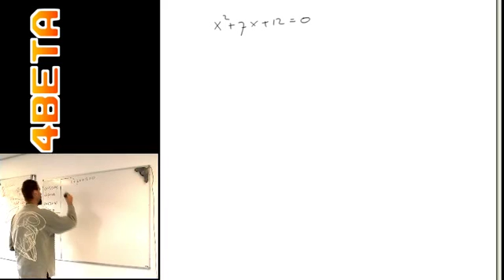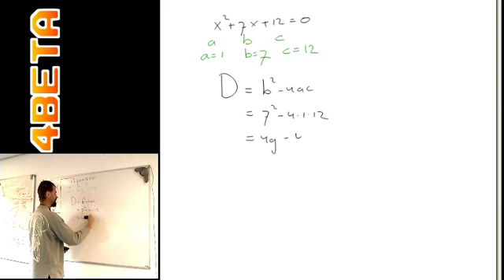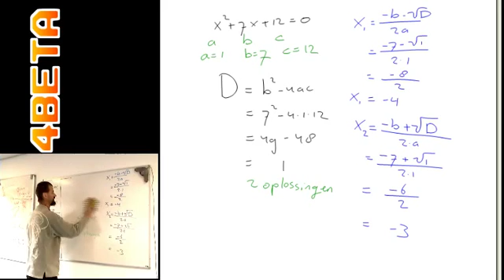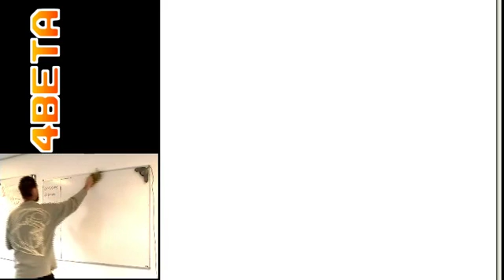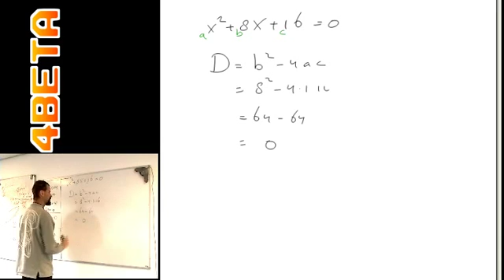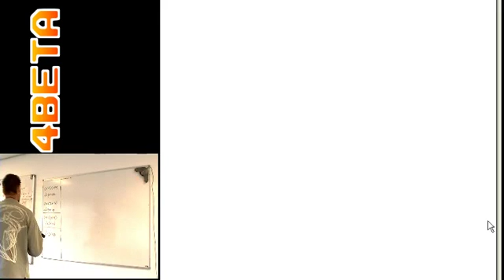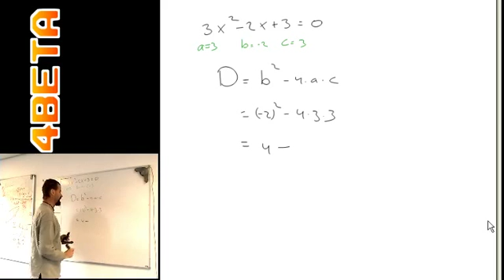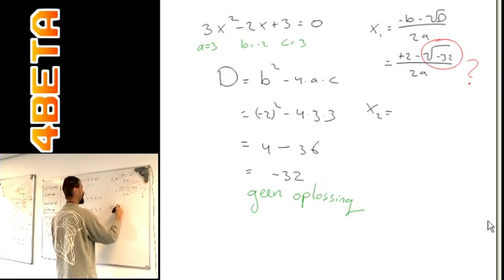abc-formule - rekenvoorbeelden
Onderdeel van bijlessen en examentrainingen van 4beta.nl